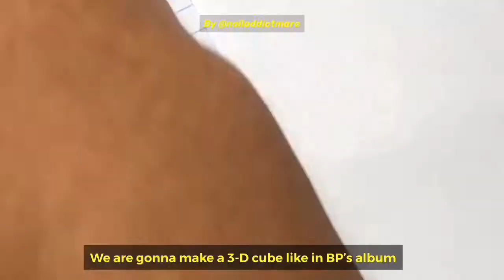BlackPink🖤💗DDU-DU DDU-DU Nailart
Took me a while to upload this but I hope you all like it!

Amino: @kpop.nails